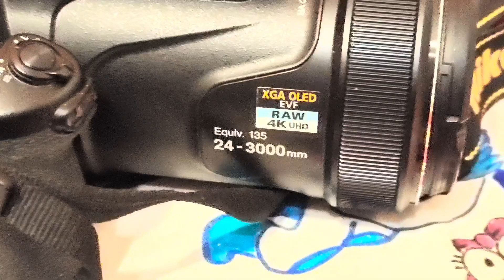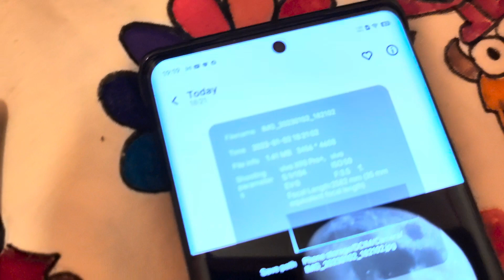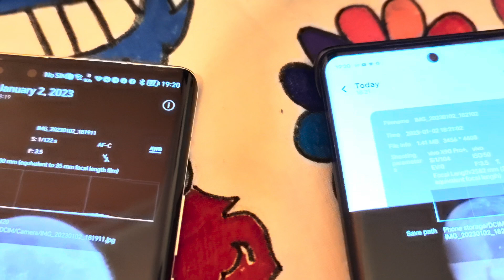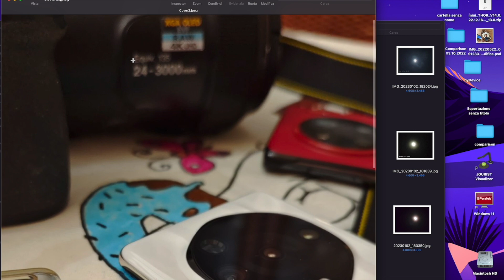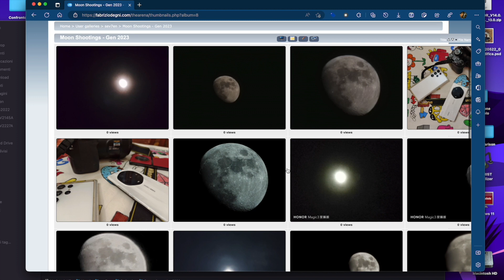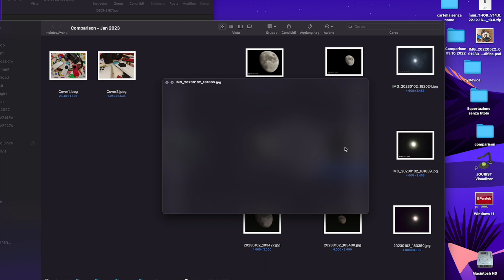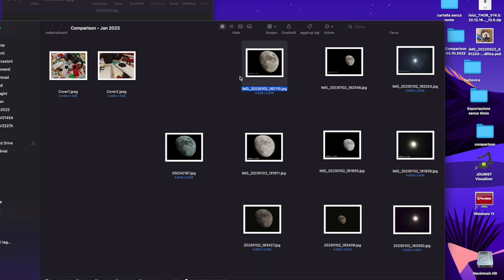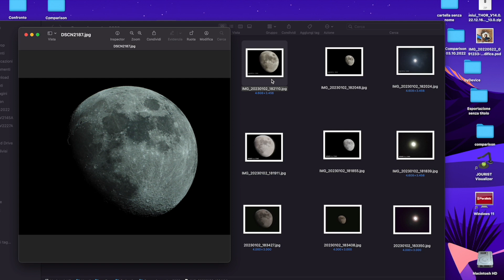Moon shooting with Coolpix P1000 and X90 Pro+, S22 Ultra, Magic 3Pro+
And the day came! Pleased to share a new comparison among:
1) Nikon Coolpix P1000
2) VIVO X90 Pro+
3) Honor Magic 3 Pro+
4) Samsung S22 Ultra

All the pictures are untouched with the exception of the P1000's one, developed via Lightroom.

My feeling... first that is not a final sentence about how the device deliver a Moon shoot. As clearly pointed out in the video, there are many variable can tweak the final result: weather, brightness of the moon, lights around, ...
With frequency anyway you will be able to see how the devices performe according to the times and, of course, the potential firmware improvement.

Just to the shots comparison: 4:25.

NOTE: Video recording with the VIVO X70 Pro+ HDR10 Mode.